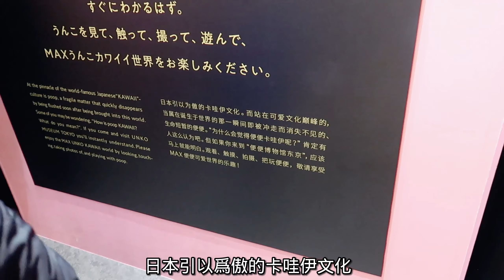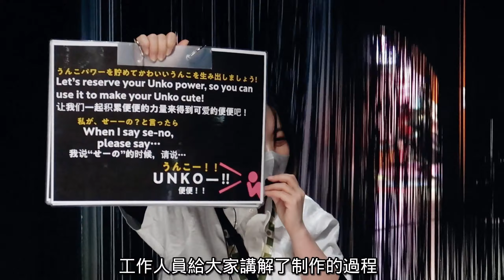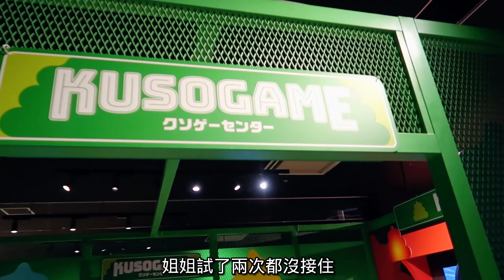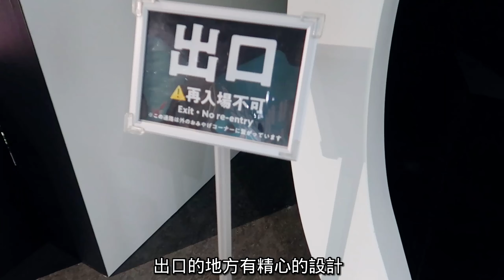東京親子之旅——台場便便博物館UNKO MUSEUM TOKYO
UNKO MUSEUM TOKYO